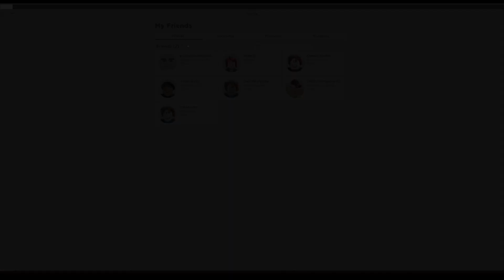3 Boomers Play Roblox - Phantom Forces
Out of all the Roblox titles, I can easily say that Phantom Forces is the peak. Nothing even comes close to this FPS.